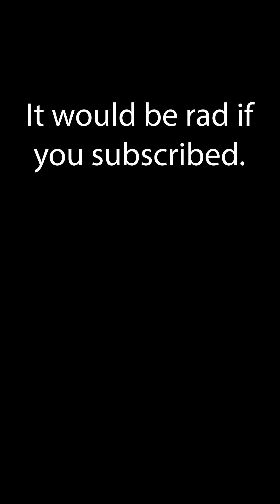Richard Dawkins and Binary Sex - µReaction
Forrest Valkai, an evolutionary biologist who teaches science on the internet, embarks on a quest to endure videos from people who claim everything he studied in college is wrong. Will he be convinced by creationist claims? Or will he remain steadfast in his study of science? Let's find out!

Follow Forrest!

74013